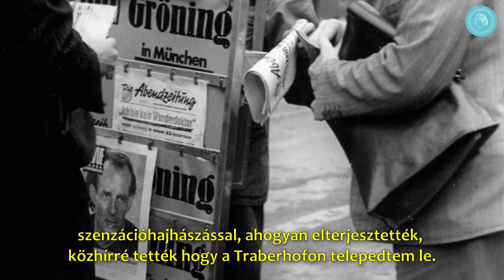Bruno Gröning a Traberhofon történt felfordulásról – Bruno Gröning beszél – 9. rész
Az 1950-es évek elején készült hangfelvételen Bruno Gröning elmondja a rosenheimi Traberhofon történteket. Azt is elmagyarázza, miért jöhettek létre azon lehetetlen helyzetek, amelyeket ő maga „Traberhof-i felfordulás”-nak nevezett. Eredetileg a bajorországi gyógyközpontok felépítését kívánta elősegíteni azért, hogy a betegeket rendezett körülmények között tudják fogadni. Ám a tömegek megjelenése miatt kénytelen volt a betegeket a Traberhofon, rendezetlen körülmények között fogadni.